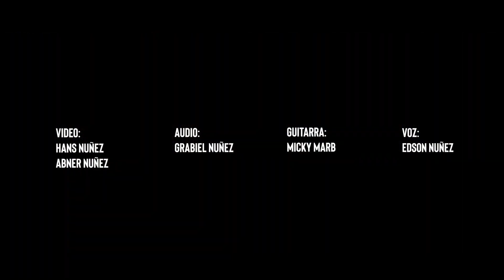SANTO - EDSON NUÑEZ (Live Acoustic)